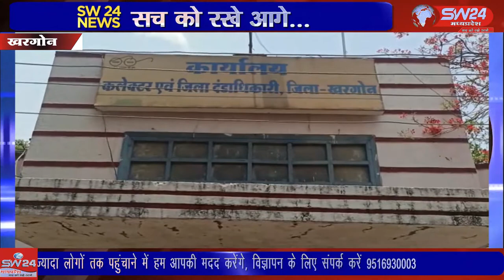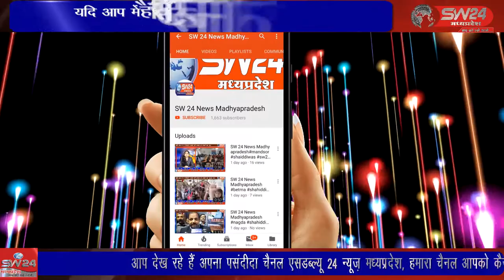khargone- पश्चिम बंगाल में हुयी घटमाओ के बाद देशभर में भूचाल आ गया।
पश्चिम बंगाल में हुयी घटमाओ के बाद देशभर में भूचाल आ गया। अपराधो पर अंकुश लगाने के लिये खरगोन जिले के जनजाति विकास मंच ने सम्बंधित राज्यपाल और राष्ट्रपति के नाम जिला प्रशासन को ज्ञापन सौपा। खरगोन से जयंत गुप्ता की रिपोर्ट